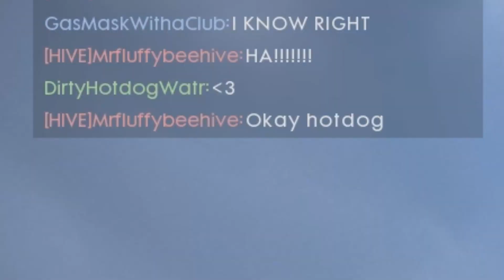(Battlefield 1) Flight Risk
Catching someone jumping out of a bomber.